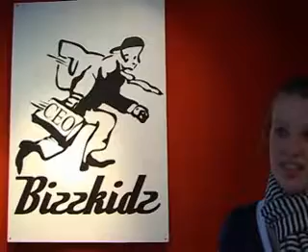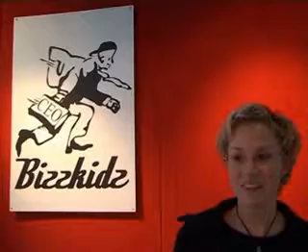Deelnemers over Bizzkidz Bizzgames Management games, Serious gaming 2006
Management games en business games worden veel ingezet in het hoger en middelbaar onderwijs en zijn al jaren een gewaardeerde interactieve werkvorm.

Kijk op voor aansprekende voorbeelden van diverse managementgames voor het hoger en middelbaar onderwijs. Meer informatie over de landelijke Bizzkidz Management Competitie voor scholieren vindt u op

Deelnemers delen hier hun ervaring met het gebruik van de Bizzkidz en Bizzgames Management games en business games en met de inzet van Serious gaming in het onderwijsprogramma.